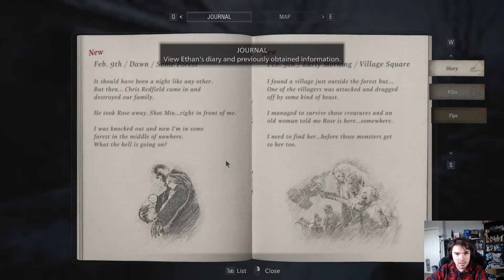Luiza's House is quite the Hot destination (RE 8 Part 2)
Second Part of Resident Evil Village (8)

Thanks ya for clickin and hope you have a great day/night.